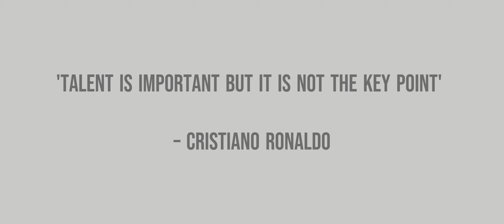Knightsbridge's 2021 football advert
We're so excited for the Euros, we decided to have a go at our own football advert! let us know what you think!

Gareth Southgate - we await your call ;)

Are you an electrician who'd like a chance to win some of the merchandise shown?